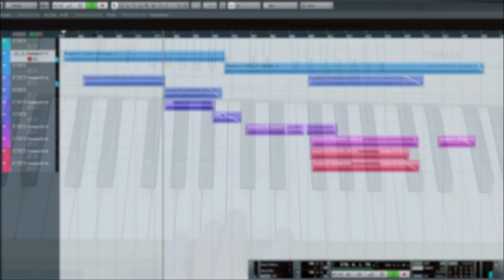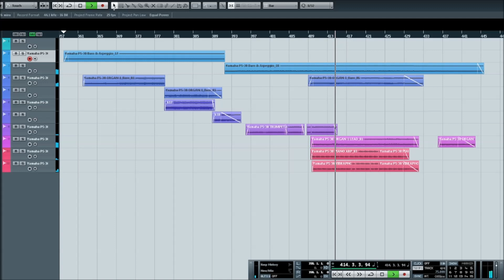Yamaha PS-30 (1981) Multitracked Piece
Yamaha PortaSound-30 going through pedalboard and various plugins by Valhalla, 10 tracks total.

Pedalboard gear:
- MXR Super Comp
- Protone Pedals Misha 'Bulb' Mansoor Overdrive
- Flux Effects Liquid Ambience
- Strymon El Capistan
- Strymon DIG
- Strymon Nightsky

The PS-30 (1981) has 49 keys and includes 18 sounds, 8 rhythms and has a built-in 5-watt mono speaker. It can be powered via an AC adapter or 6 D-type batteries.